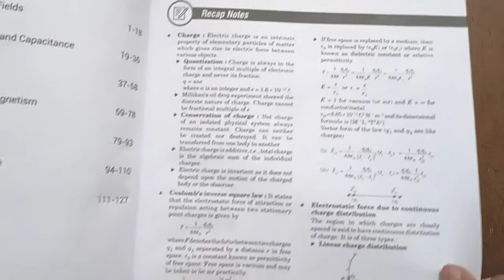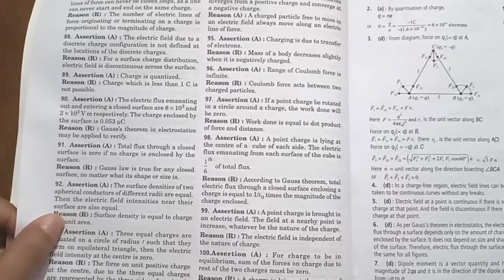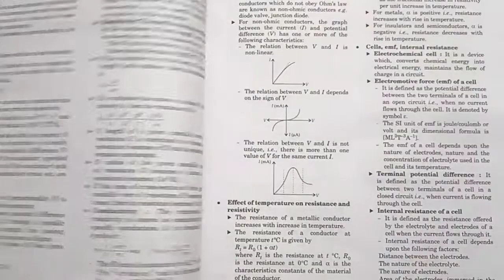Physics Question Bank Review| Term-1 | Class 12 | CBSE Board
Book Review-
Class 12 Question Bank of physics for TERM-1. (mtg)